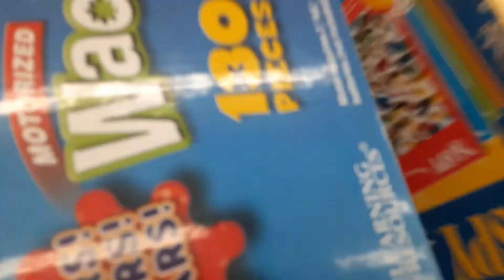Go To Goodwill Store, Maricopa, Arizona